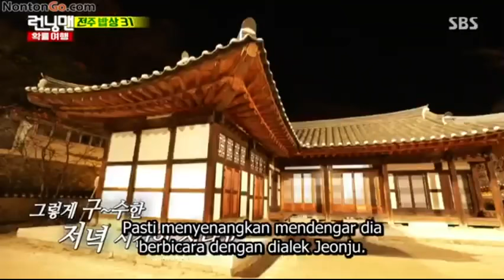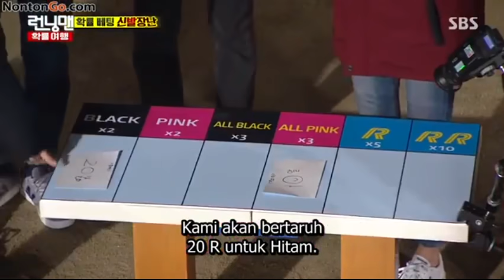Running Man (SUB INDO) 330 #14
Susbcribe Gratis Loh